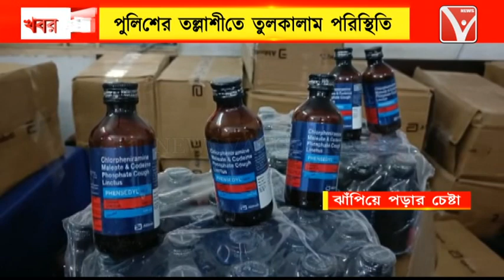হদ্রা এলাকায় পুলিশের নেশা বিরোধী অভিযানে তুলকালাম পরিস্থিতি